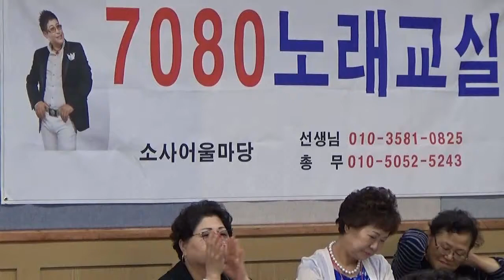가수전부성 - 운명처럼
2017년 5월 31일 (수요일)
경기도 부천시 경인옛로 73
소사어울마당 4층
7080 노래교실(가수겸 노래강사 진동민)